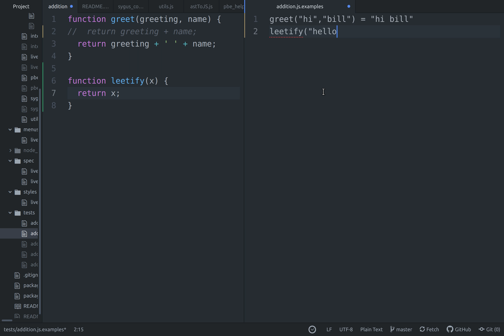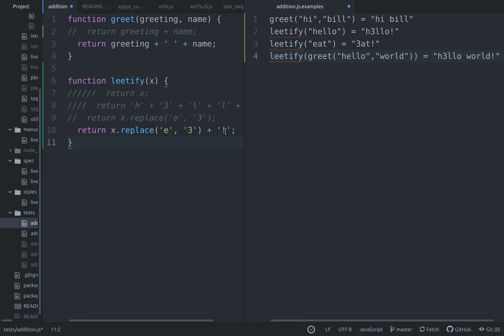Live PBE repair for Javascript in Atom